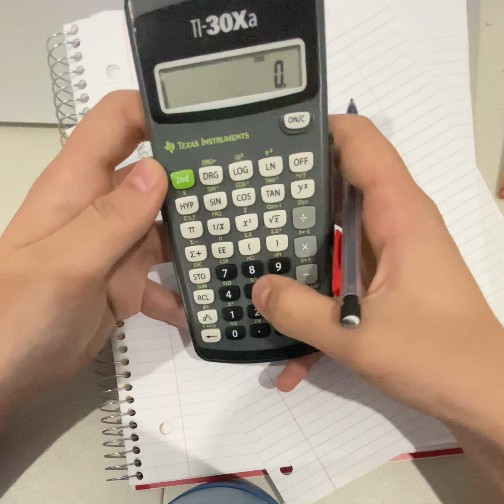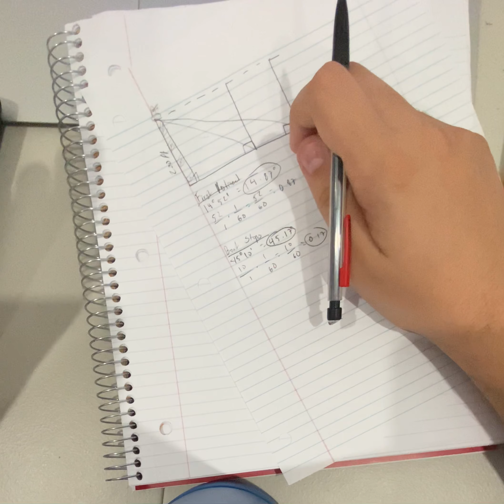Exam 4.08: Question 4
This is for an exam in my Pre-Calculus class.